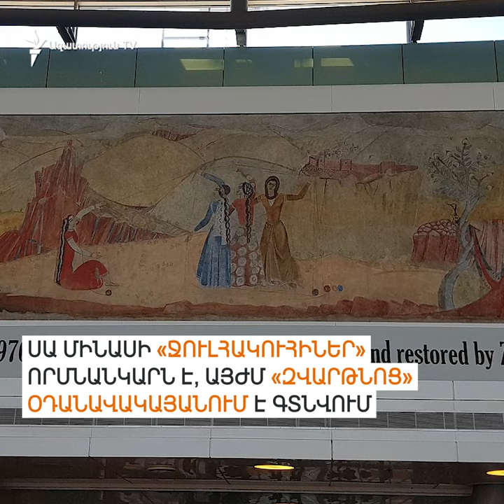Հուլիսի 20-ը 20-րդ դարի հայ կերպարվեստի նշանավոր դեմքերից մեկի՝ Մինաս Ավետիսյանի ծննդյան օրն է: